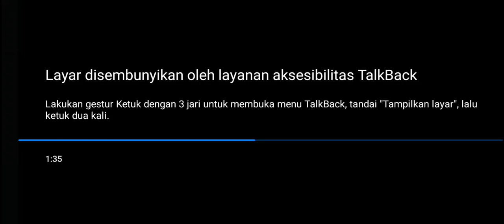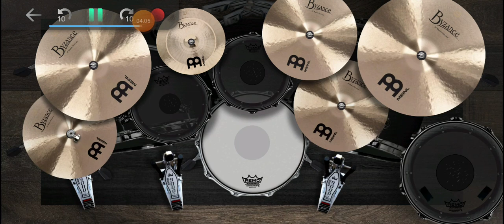ST12 - Rasa Yang Tertinggal - cover real drum - persi tunanetra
selamat datang di chanel @agus kusmono official